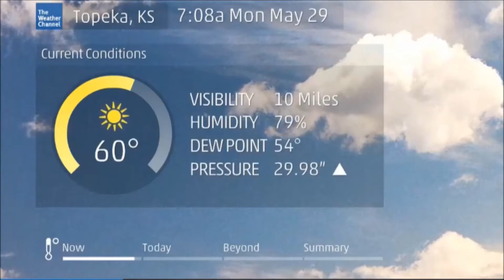LOT8's Online Topeka, KS I 7:08 AM CDT 5/29/17